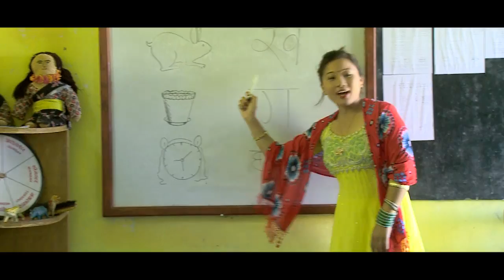Maya Garanay laee maya Namara-[Official gurung Film ]Promo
Maya Garanay laee Maya Namara
Story:-prakash rana
Dir.:-praksh rana & kusha bhu. grg
Audio :-Pulse Recording Studio